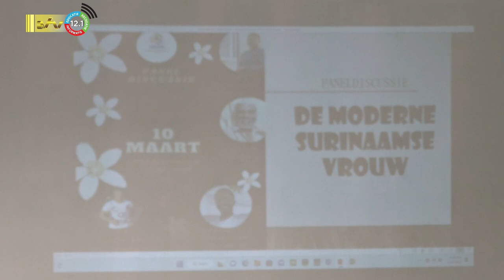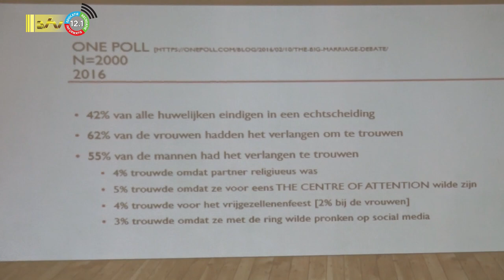11 03 2023 Discussieavond moderne Surinaamse vrouw